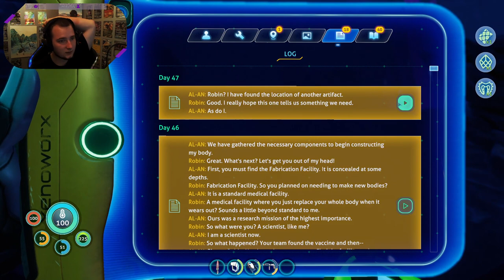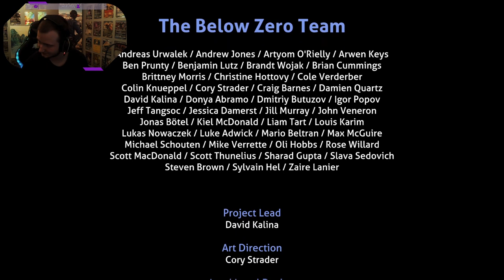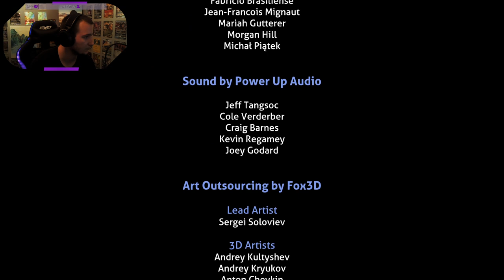VOD | Subnautica Below Zero | 05-Jul-2021